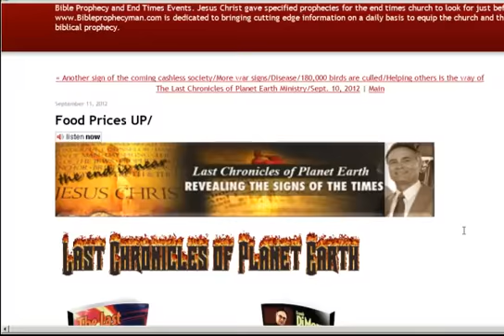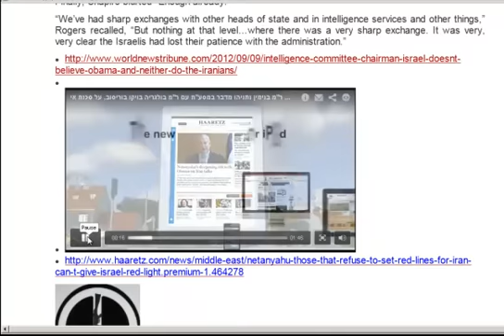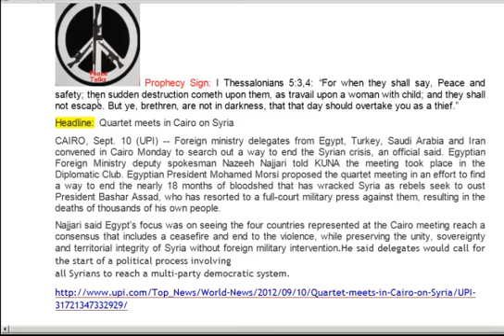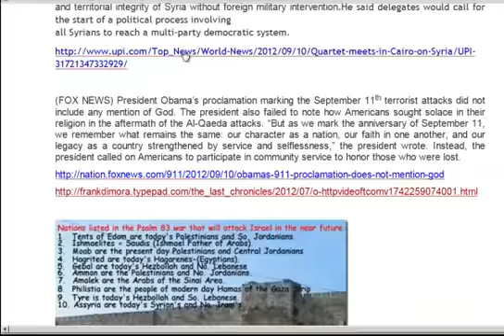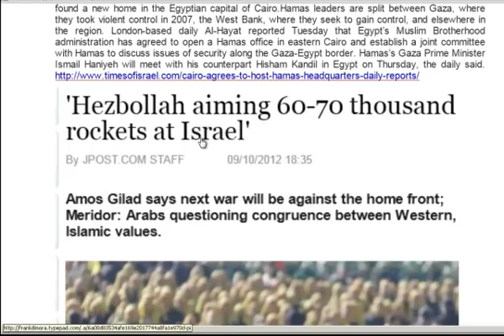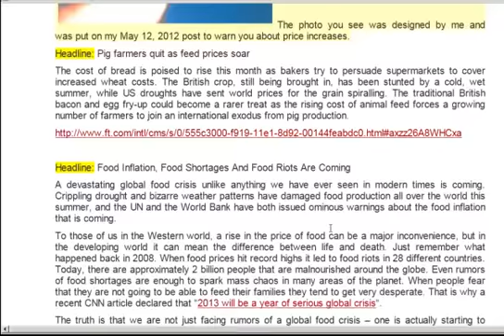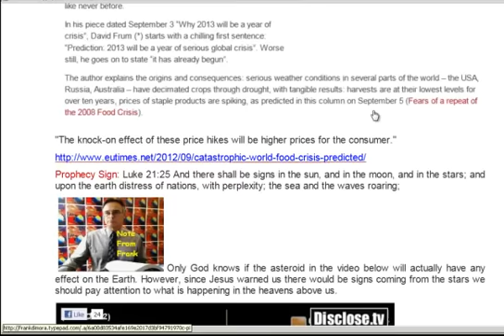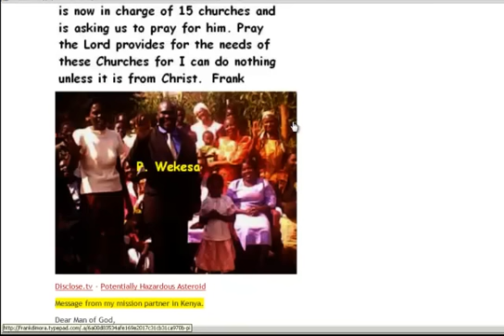Prophecy Signs With Frank DiMora for Sept. 11, 2012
Frank gives you news connecting Bible Prophecy with current events.